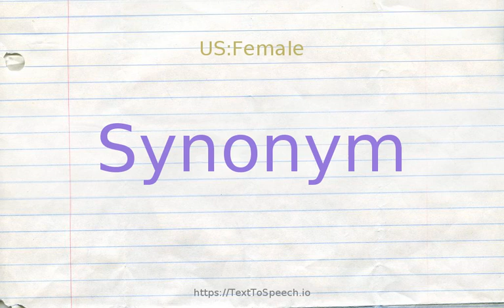How to pronounce synonym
Learn how to say Synonym in English correctly with TextToSpeech.io free pronunciation tutorials. American & British English pronunciation of male & female voices provided in videos. Check them out!

    Synonym definitions:
    (n): two words that can be interchanged in a context are said to be synonymous relative to that context